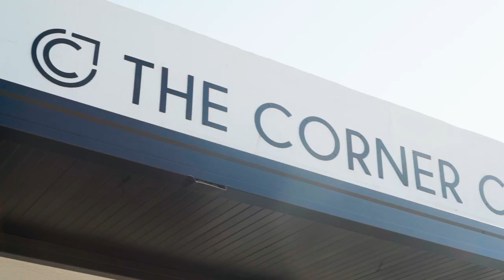The Corner Building Grand Opening 2023